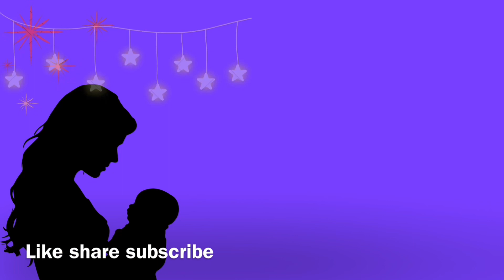Nursery rhymes mummy song kids song preschool education learn children video Mother’s Day music song